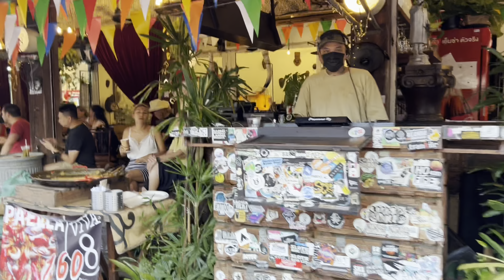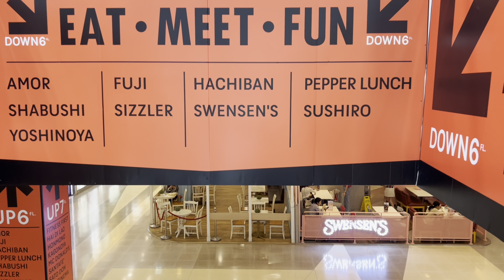[泰國]曼谷⚡️快閃翟度翟 | 📌JODD FAIR廿分鐘行完 | 從未行過CENTRAL RAMA 9 商場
本片主要介紹JJ MARKET現今情況 (快閃而沒有詳細介紹攤檔貨品) 為主，同時加入最新JODD FAIR市集情況。小篇多年來去過曼谷咁多次而從來唔知有CENTRAL RAMA 9 哩個SHOPPING MALL 都會係哩條片出現  !